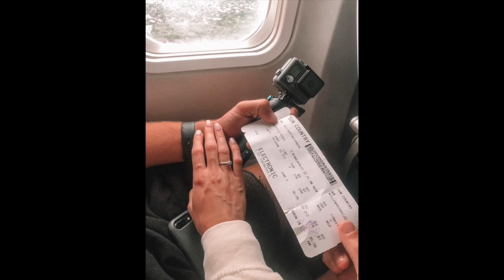Myrtle Beach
I'll always remember this relaxing, fun trip with Dylan! Looking forward to the next